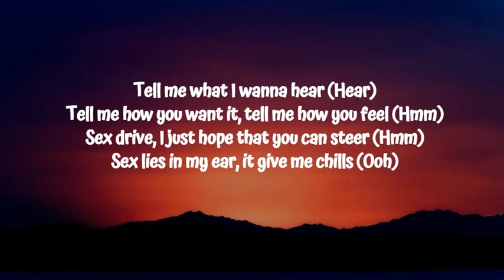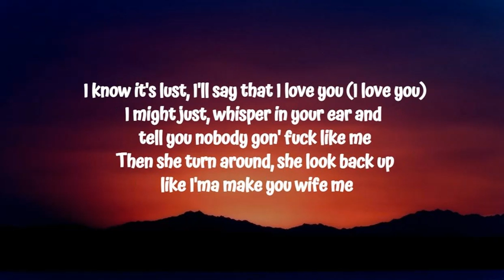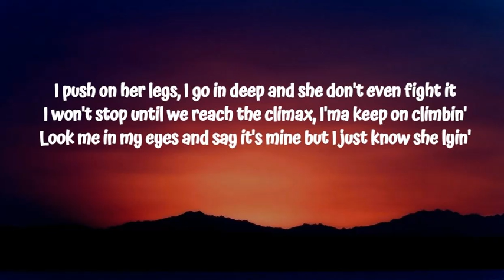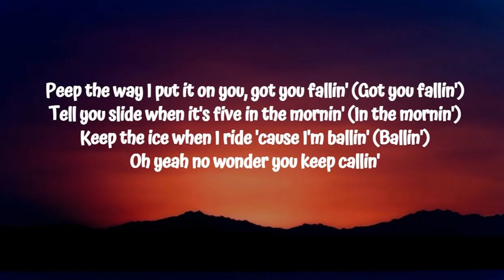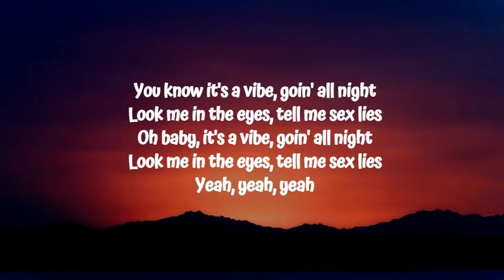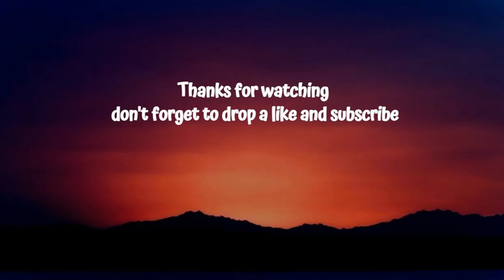Mulatto - Sex Lies (Lyrics) ft. Lil Baby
Stream Queen of Da Souf (Extended Version)